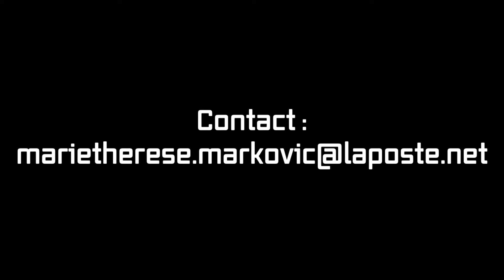Iago des Mesples